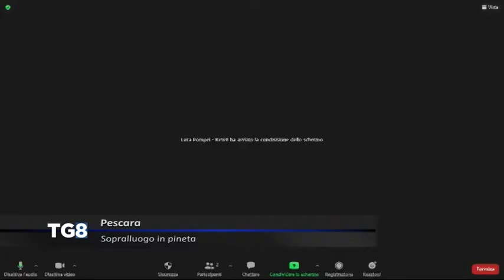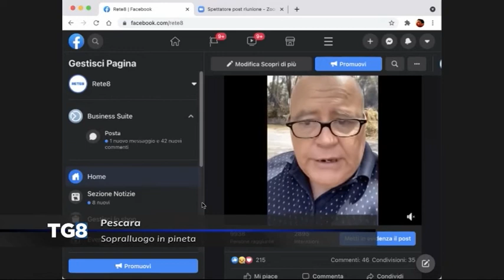Pescara - Sopralluogo in pineta